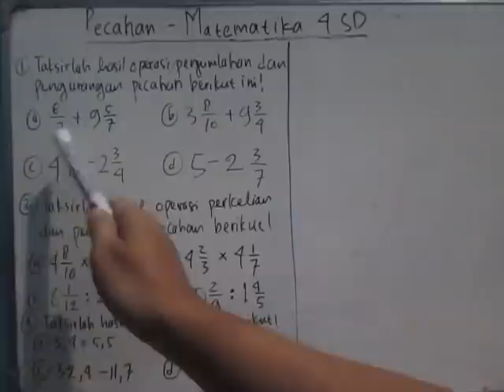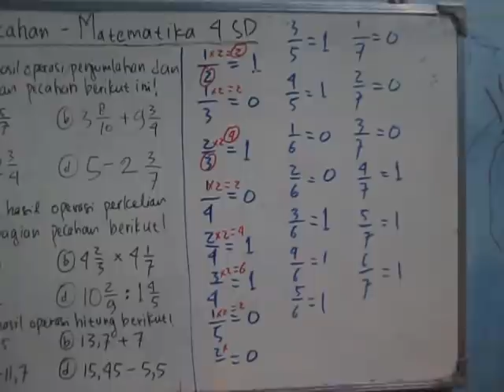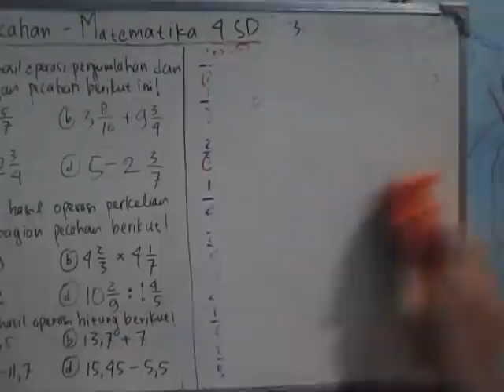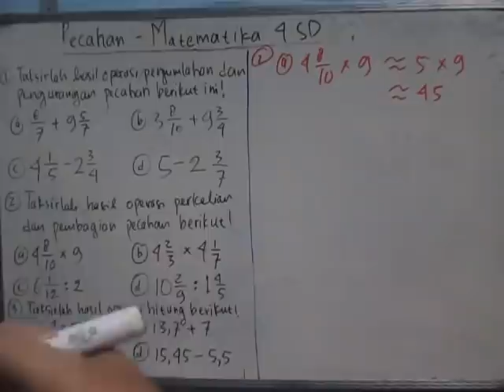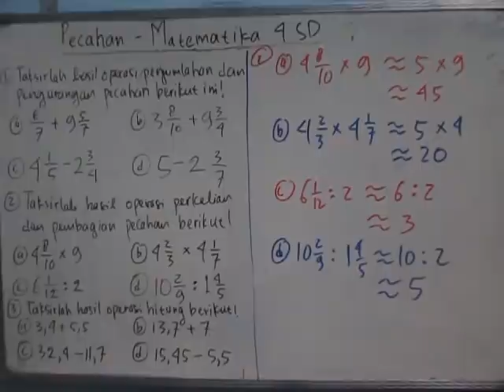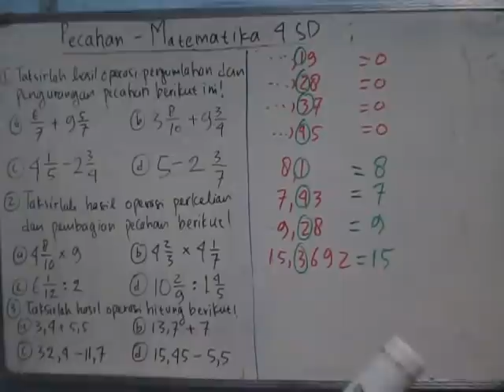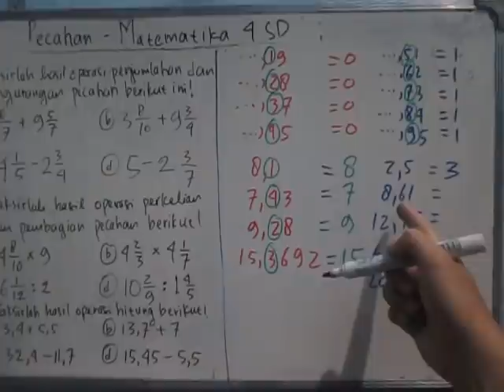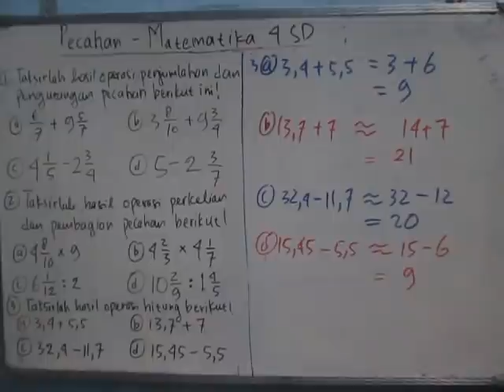Matematika 4 SD - Taksiran Penjumlahan Pecahan, Pengurangan, Perkalian, dan Pembagian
Materi matematika kelas 4 SD pada video ini adalah penjelasan pada bab pecahan dan pokok bahasannya adalah penaksiran atau taksiran tentang penjumlahan pecahan, pengurangan pecahan, perkalian pecahan, dan juga pembagian pecahan. Pecahan di sini ada yang berupa pecahan biasa, pecahan campuran, dan juga pecahan desimal.